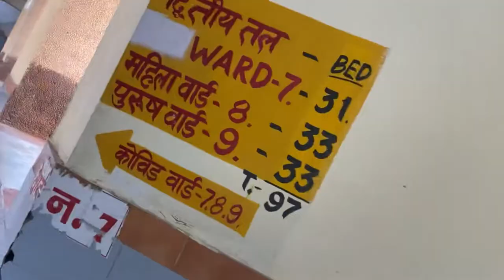Ab To वॉलीबॉल Start हो जाएगी 🤞 Ground Clear